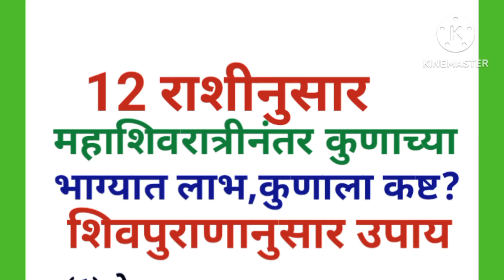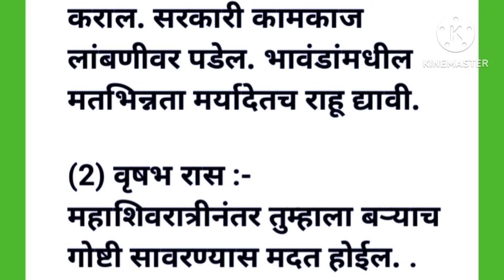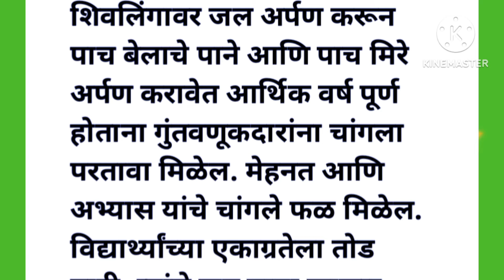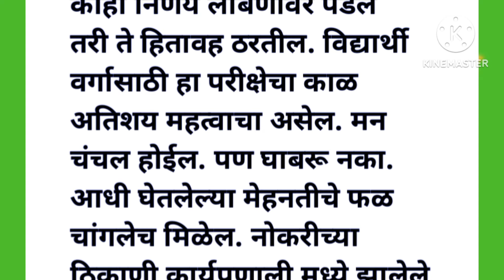महाशिवरात्रीनंतर कुणाच्या भाग्यात लाभ, कुणाला कष्ट? शिवपुराणानुसार उपाय